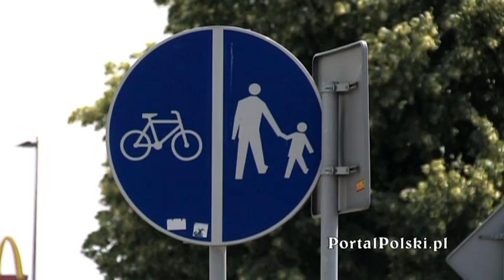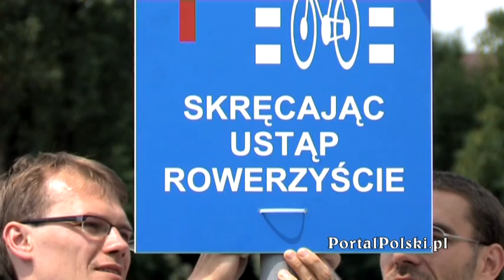Radom - Skręcając ustąp rowerzyście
- Bractwo rowerowe wraz z Krajową Radą Bezpieczeństwa Ruchu Drogowego zorganizowali 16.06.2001w Radomiu happening, w którym przypominają kierowcom o nowych przepisach ruchu drogowego.
Zaprezentowane zostało prawidłowe zachowanie kierowcy i rowerzysty  na przejazdach rowerowych.
Zaproponowany został również projekt nowego znaku informacyjnego.